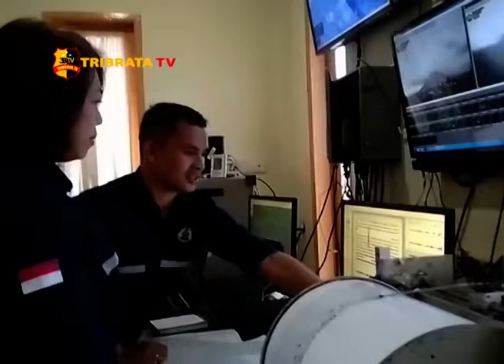KONDISI GUNUNG SINABUNG KABUPATEN KARO